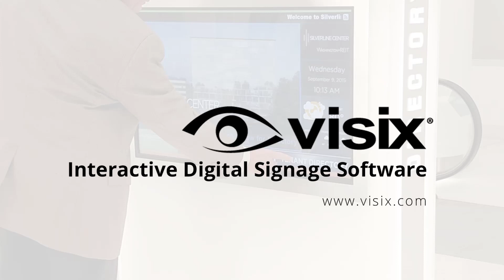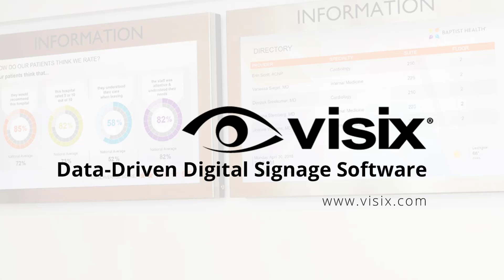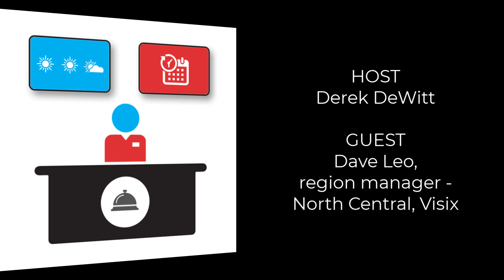EP. 101 | Digital Signs for Hotels & Hospitality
Guest: Dave Leo, region sales manager – North Central for Visix

Digital signs for hotels and other hospitality venues are the most efficient way to communicate large amounts of timely information to visitors in an environment that’s constantly changing. Anything from wayfinding to advertising and even flight information can be updated quickly and easily on screens to give people the best guest experience possible.

And today it’s even easier to use this technology. Cloud-hosted options mean no more server rooms, and events and other feeds can be pulled from elsewhere to populate displays with eye-catching content that people want to see. Weather, alerts and other streams can all be automated to save your staff time and free them up for more personalized guest service.

• Hear examples of how digital signs are being used by hotels
• Discover how seamless it is to integrate with scheduling systems
• Explore interactive wayfinding, emergency alerts and other content ideas
• Understand the power of under-the-hood analytics
• Learn how cloud solutions and third-party content can streamline system management

Digital Signage Done Right has won a 2022 Gold Quill Award, a 2022 MarCom Gold Award, a 2021 Silver Davey Award, a 2021 AVA Gold Award and the 2020 Communicator Award of Excellence. Previously we also got on some lists: #1 spot on Feedspot’s Top 10 Digital Signage Podcasts You Must Follow in 2020, #4 on Bananatag’s The 20 Best Internal Communications Podcasts for 2020, and #6 on Blogin’s Best Podcasts on Corporate Communications.